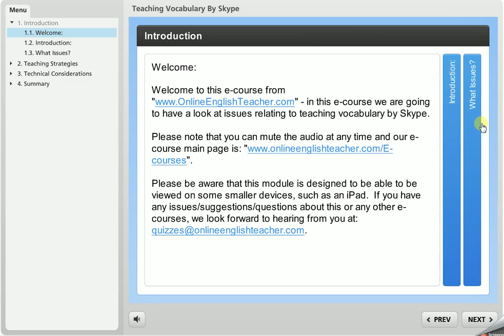Teaching Vocabulary By Skype